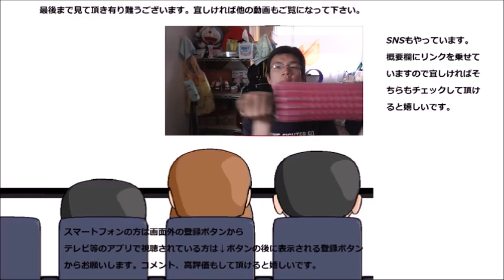Pasco スナックパンスイートミルクを食べてみた 甘くても評価は～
Pasco　スナックパンスイートミルクを食べてみました。甘くても評価は甘く……しませんよ！！